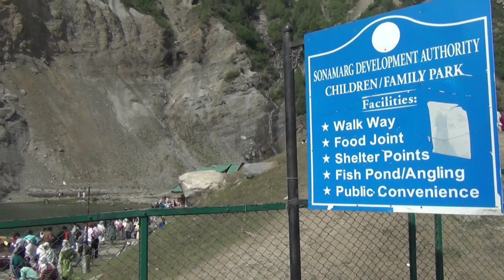2rps ka cup main chai/help ka naam pa dokha/Sonamarg,kashmir/Fish point Sonamarg/Day-3/vlog-4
Fish point park Sonamarg sa 3km's ki doori par hai,yah kargil,leh aur ladakh ka highway pa padtie hai yah park  bhoot he. khoobsurat park hai  is ka aas pass bhoot hi khubsurat pahrad(Mountains) nazar aata hai. fish piont pa ek choti se nadee(lake) hai.Jab Shaam ko Soraj(sun) utarta hai aur us ki kaaran jab us lake pa padtee hai tu asa lagta hai jasa mooti(diamond) chamakta hain. Asa lagta hai jsa ki mootu(diamonds) ki lake hai❤️❤️❤️